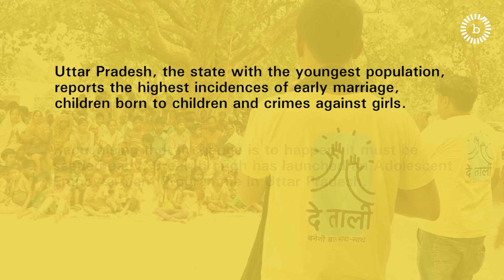Annoucing our new campaign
We're announcing the launch of our new campaign on adolescent empowerment. Check out this video where Krati, the head of our team of UP, explains why this campaign is needed. Show us some love. We aim to reach out to 150,000 girls in UP and tell them: DeTaali.